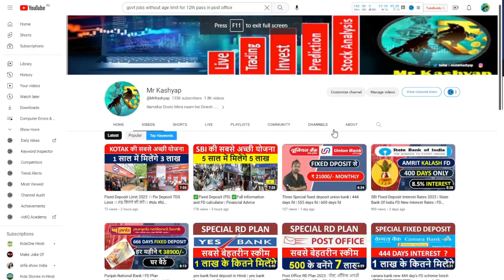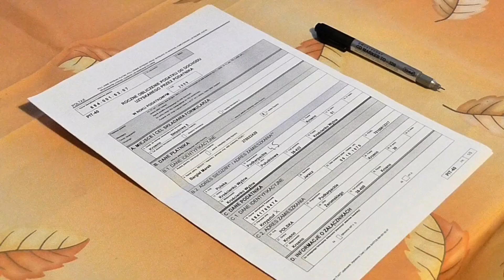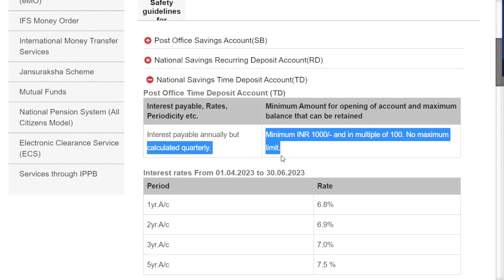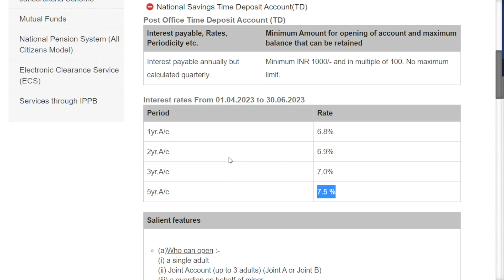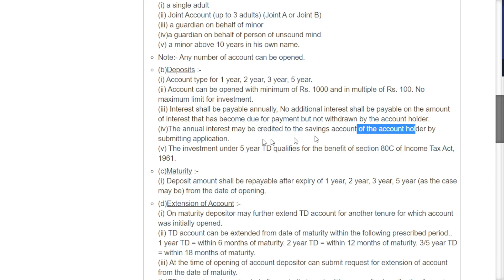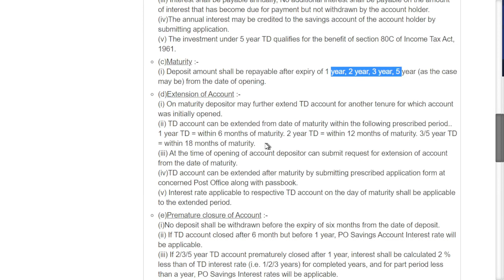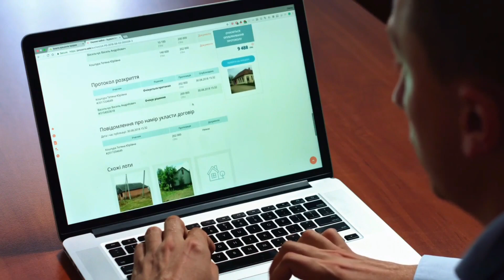Post Office Fixed Deposit (FD) Scheme 2023 with Latest Interest Rate and Calculator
Learn About Post Office Fixed Deposit (FD) Scheme 2023 with Latest Interest Rate and Calculator | Post Office FD

 • Bullish Engulfing...

 • Bullish Engulfing...

 • HOW TO READ CHART...

Mr Kashyap